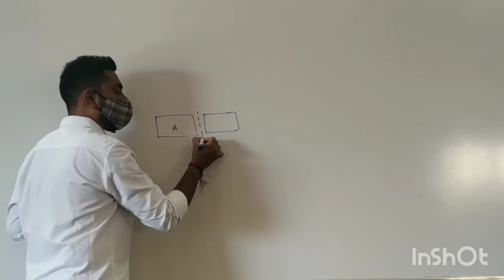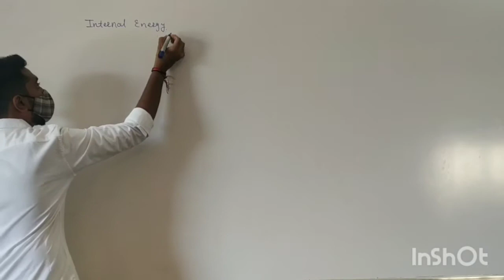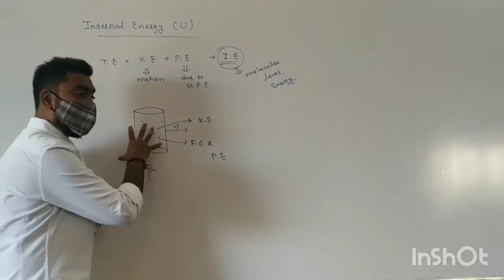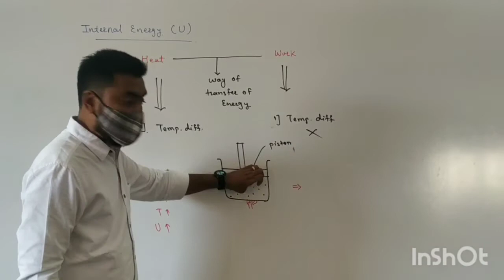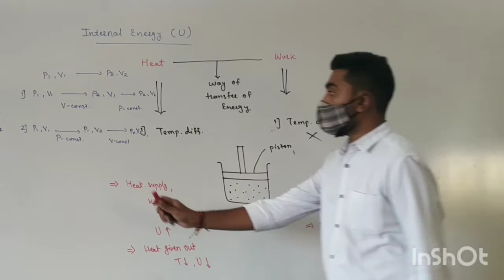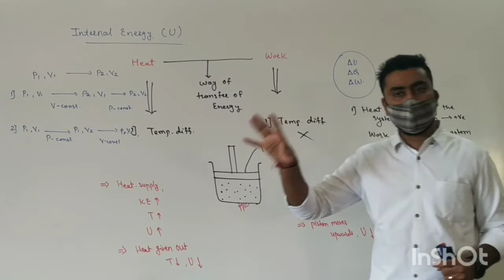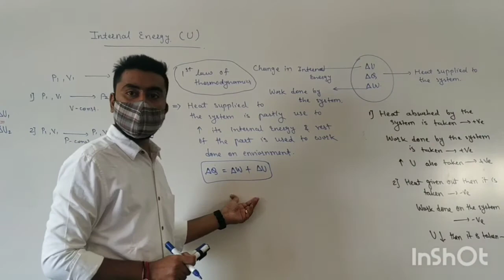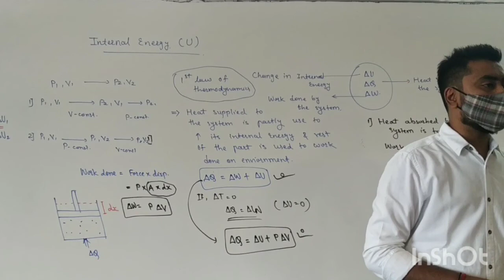12.2 Heat, Internal Energy and Work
12. Thermodynamics